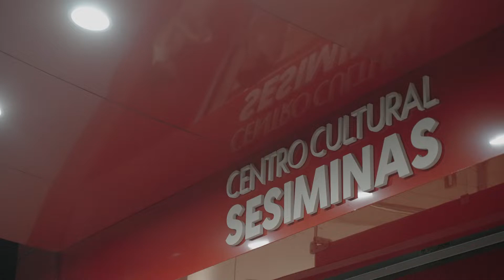Orquestra SESIMINAS Celebra os 125 anos do Cinema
O Teatro SESIMINAS, em Belo Horizonte, realizou uma sessão de filme comentado para estudantes do Ensino Médio de duas escolas da rede pública. A iniciativa é resultado de uma parceria do SESI-MG com o escritório da Embaixada dos Estados Unidos na capital e celebra os 125 anos do cinema. Projeto foi lançado em um evento de cineconcerto com a orquestra SESIMINAS.

As produções norte-americanas foram escolhidas por uma curadoria e têm como mote valores, como a democracia, educação, empreendedorismo, inclusão social, civismo e voluntariado.